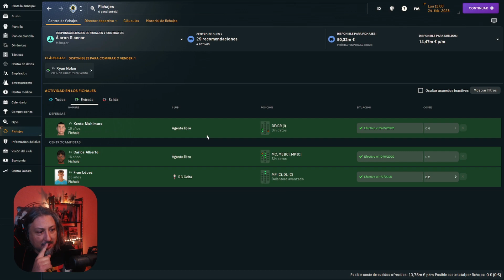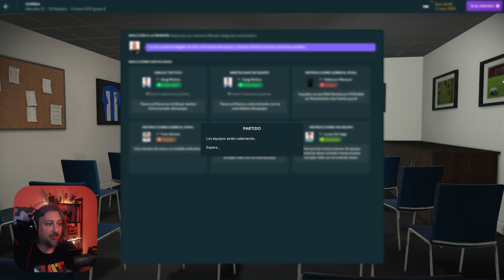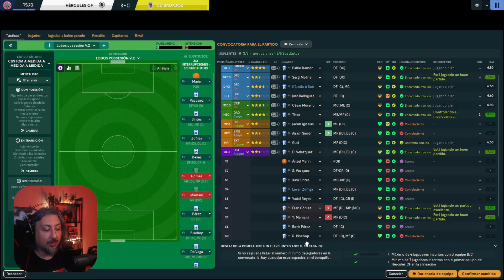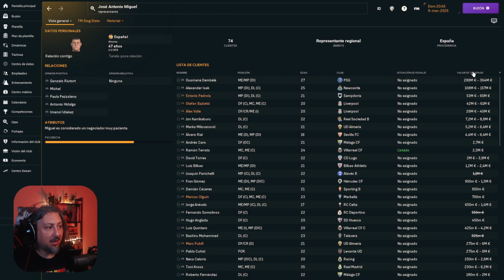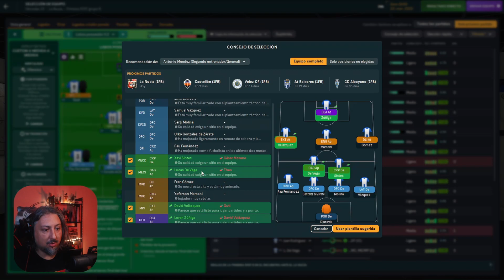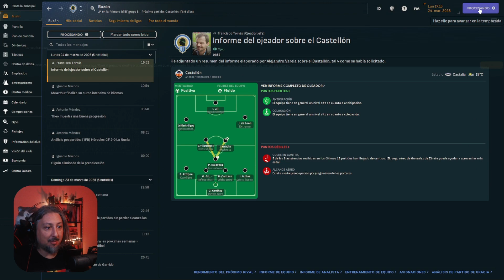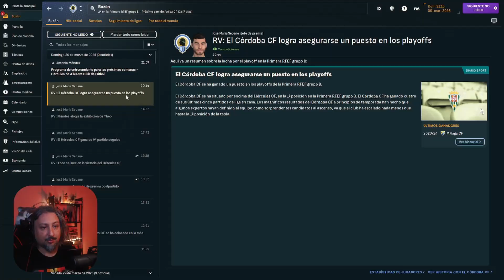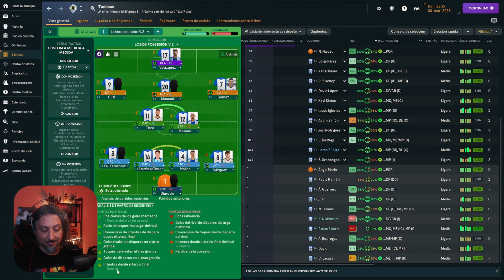LÍDER O NADA T2 Rumbo a la Gloria Hércules de Alicante Ep 11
Estamos demasiados puntos del líder, no vale otra cosa que ganar todo para alcanzar al Córdoba.
Footbal manager 2024 me pone palote.